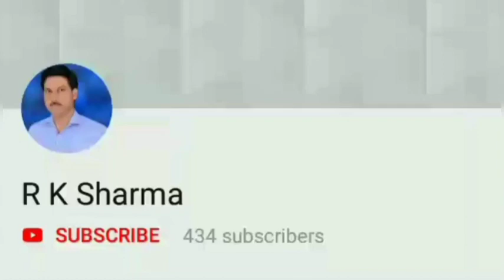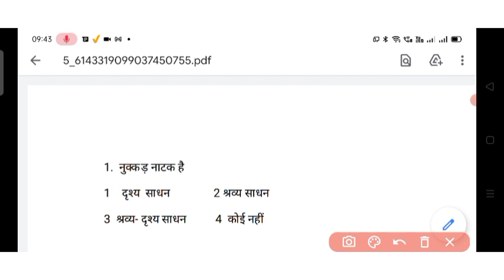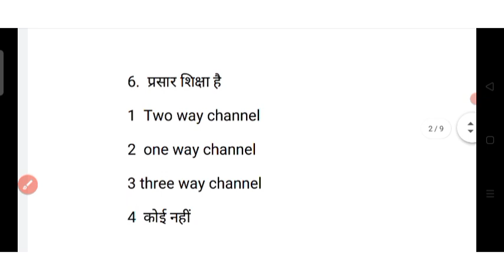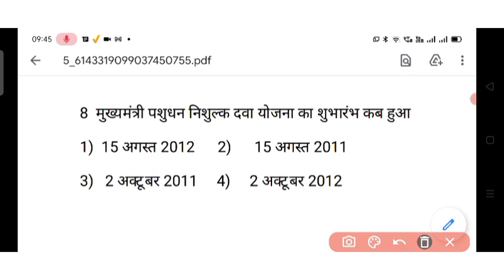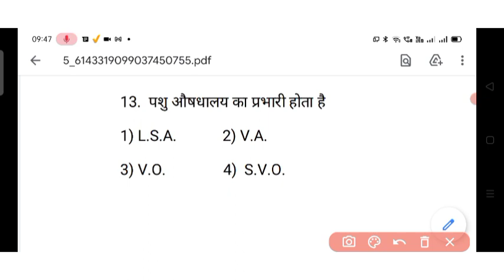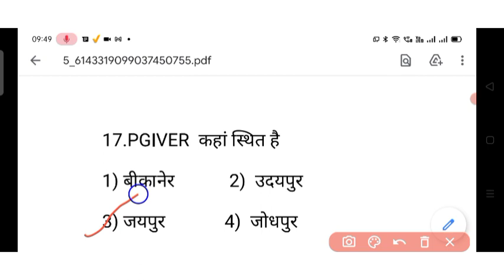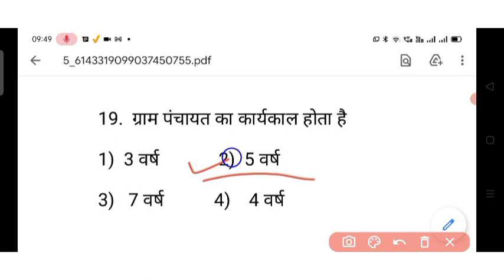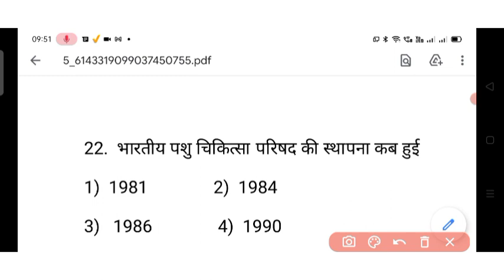top 25 questions on extension